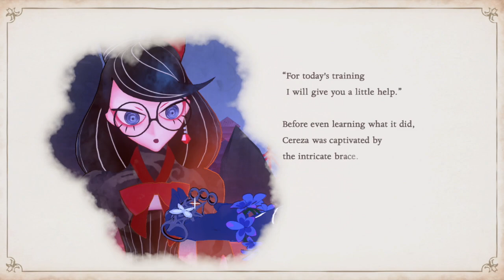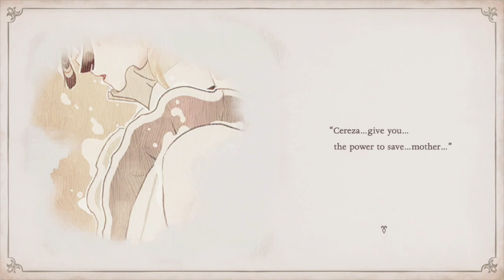NS Demo Play - Bayonetta Origins: Cereza and the Lost Demon - Chapter 1: Trial of the Full Moon